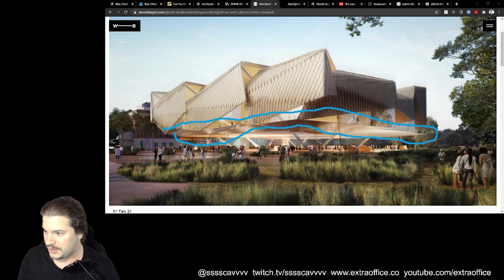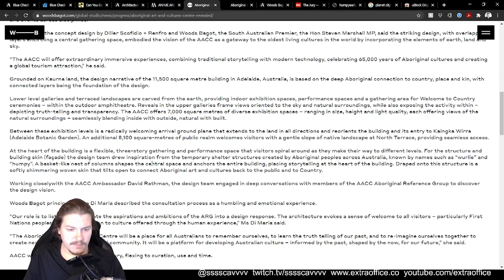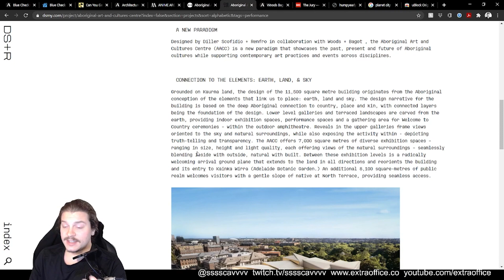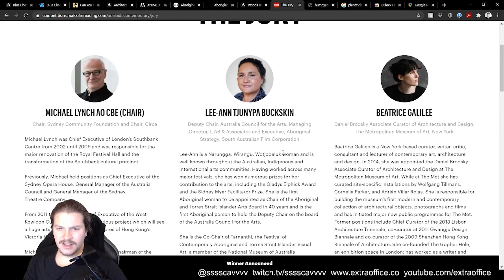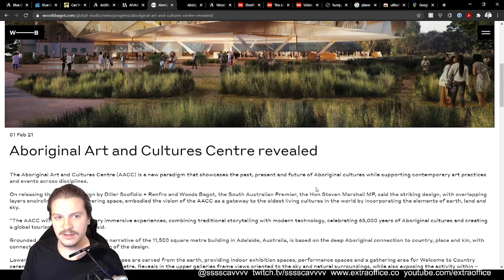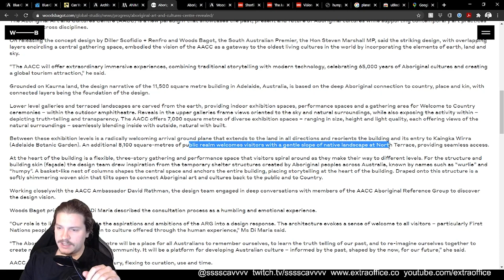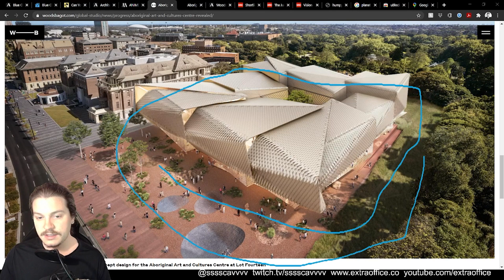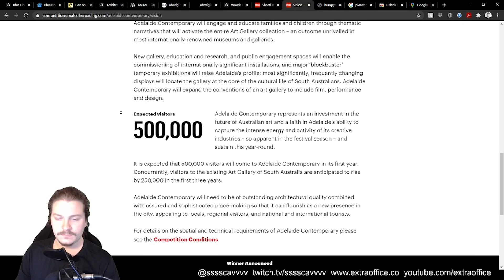Have DS+R sold out? New Aboriginal Art Museum proposal lacks a social agenda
Let's learn a little bit about this project and see, from the outside, what we can find out about its social agenda. What I am trying to read here is the architecture itself.